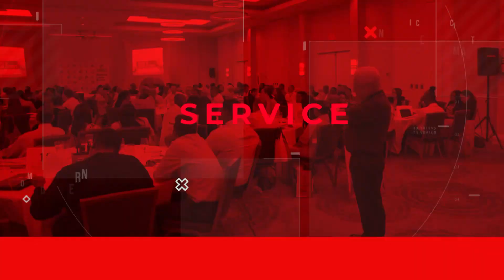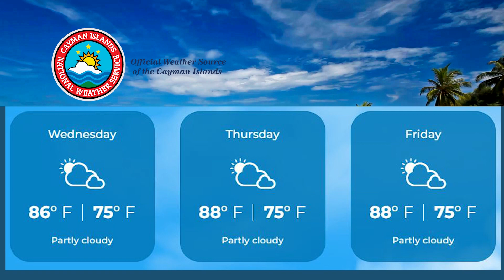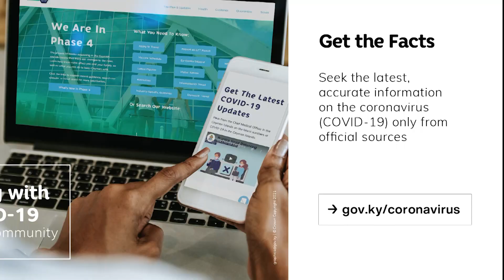NEWS BRIEF EP 2111 29 March 2022